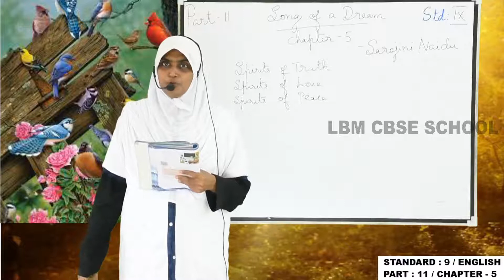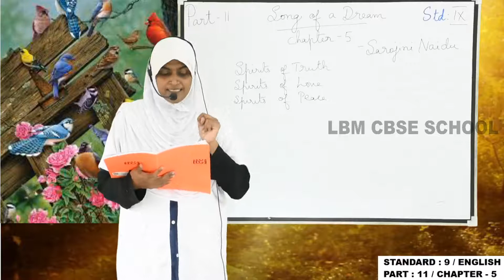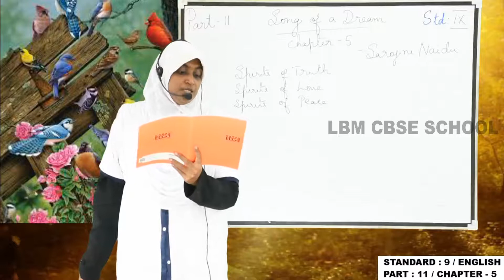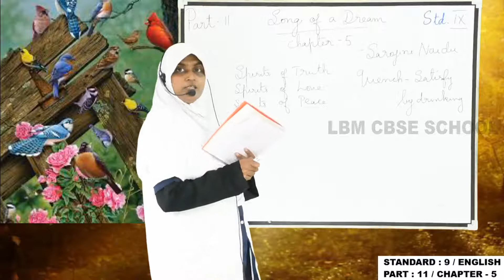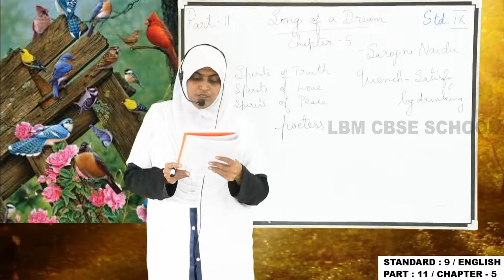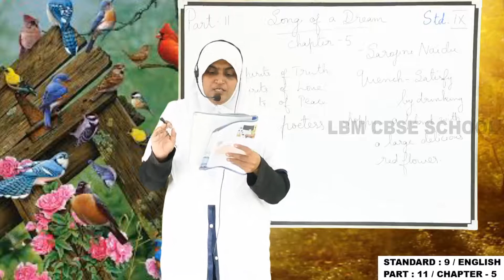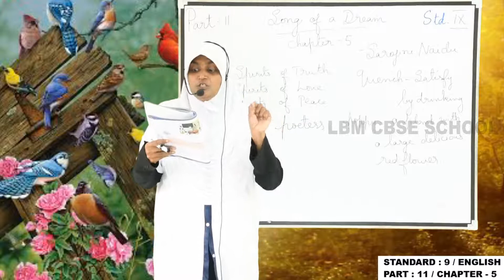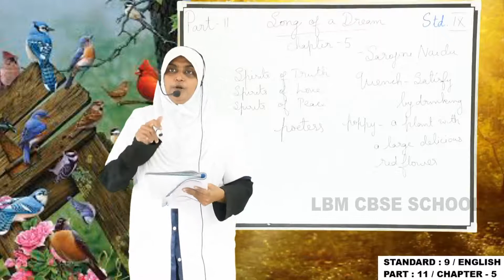LBM│STD 9│ENGLISH│PART 11│12-08-2020│TEACHER: MAJIDA BEEGUM│LBM SCHOOL AYATHIL KOLLAM